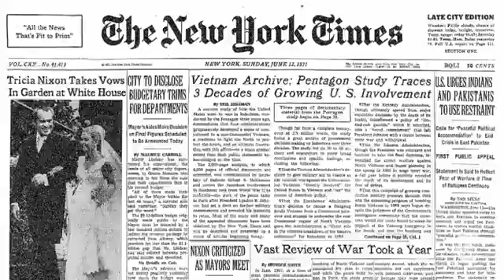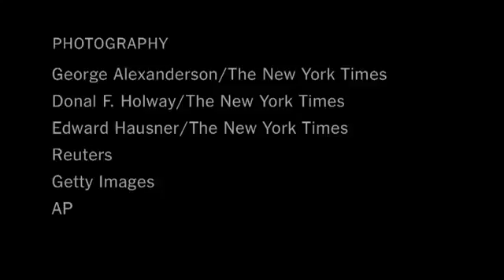Leakers Saints or Villains 1053